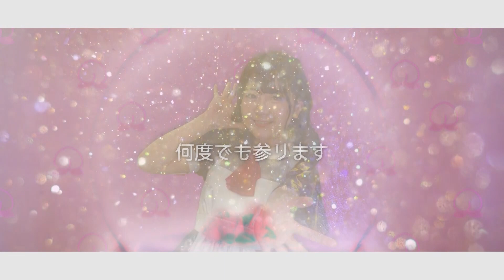あっとせぶんてぃーん「M＠id in You」リリックビデオ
お帰りなさいませ！ご主人様💞お嬢様💞
今回は新曲「M＠id in You」のリリックビデオをお届け！

💞💞ーーー💞💞ーーー💞💞ーーー💞💞
【 公式＆メンバーSNS 】

■あっとせぶんてぃーん
- 1th Album -
01 Summer time
02 コ・コ・ロキャラメル
03 セブンティーンパフェ
04 シュガー＊シュガー
05 バブルバスガール
06 毎日がジェットコースター
07 LOVE SONGは歌わない
08 夏のカナリア
09 ハートビートを止めないで
10 夏物語
11 さよならは、はじまりの朝に
12 甘い恋人
13 ばたふらい

- info -
金額：￥3,000（税込み）

【関連動画】
【"あっとせぶんてぃーん"とは】
世界中の“ご主人様・お嬢様”に、 お屋敷で育んだ魔法で最高のご奉仕を届けるために『@ほぉ〜むカフェ』という非日常感（メルヘン）いっぱいのテーマパークから 勇気を振り絞って飛び出してきたメイドたち（永遠の１７歳）により生まれたユニット！